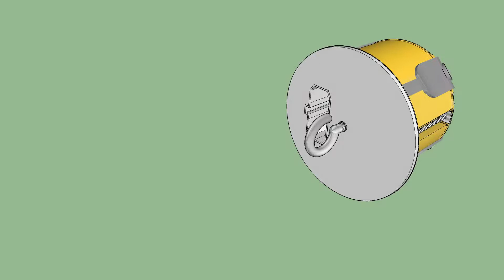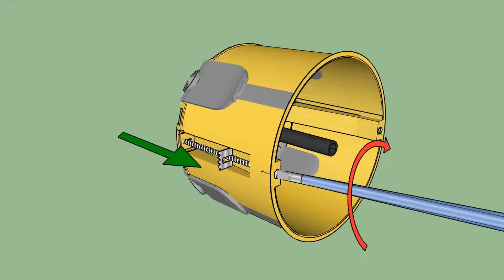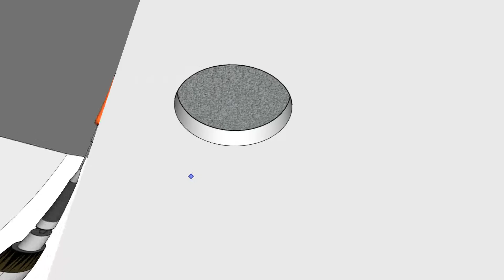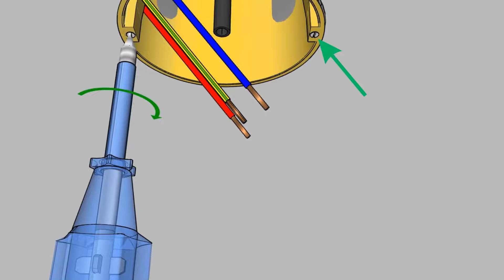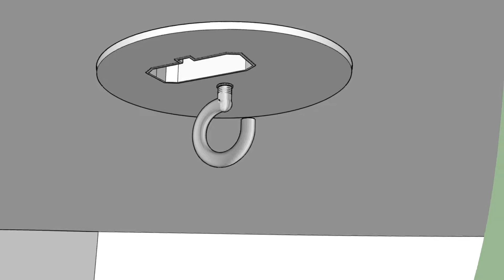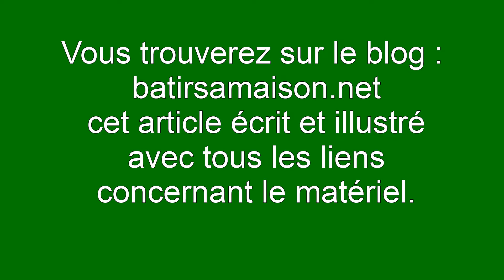BOITIER D C L TOUT SAVOIR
Vidéo : BOITIER D C L  TOUT SAVOIR
Dans le monde de l'autoconstruction et de la rénovation électrique, le Dispositif de Connexion pour Luminaire (DCL) représente une innovation majeure. Conçu pour simplifier l'installation et le remplacement des luminaires, le DCL est devenu un standard dans les habitations neuves. Cet article vous guide à travers les avantages, l'installation, et les normes relatives au DCL.
Pour consulter la version écrite et illustrée rendez vous sur le blog :
 « j’aime »  Merci !